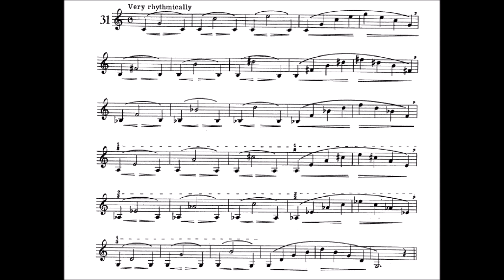🎺🎺 Del Staigers [Flexibility Studies] and [Technical Drills] for Cornet or Trumpet 031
*** Play this one with me and then check all the playlist. Try to play it all with me!
Del Staiger's Flexibility Studies and Technical Drills 031

"Flexibility Studies" and "Technical Drills" in two parts. Published by Carl Fischer, the first book is comprised of 35 flexibility studies and 14 technical drills, while the second book is comprised of 60 technical drills for finger flexibility.

Del Staigers penned two complimentary trumpet etude books: Studies for Flexibility and Technical Drills for Finger Facility. Del writes that “these exercises have been developed and used by the composer in his daily practice for many years, and have also been applied as material for his pupils with great success. Diligent practice of this material utilizes and develops all the muscles employed in playing a wind instrument.” As the finest cornet soloist of his day, these exercises show how Del developed his one of a kind flexibility and virtuosity.

Del Staigers escreveu dois livros de estudos de trompete de cortesia: Estudos de flexibilidade e exercícios técnicos para a Finger Facility. Del escreve que “estes exercícios foram desenvolvidos e utilizados pelo compositor em sua prática diária por muitos anos, e também foram aplicados como material para seus alunos com grande sucesso. A prática diligente deste material utiliza e desenvolve todos os músculos empregados na execução de um instrumento de sopro. ”Como o melhor solista de cornetina de sua época, esses exercícios mostram como Del desenvolveu sua flexibilidade e virtuosismo.

Del Staigers a écrit deux livres d’étude sur la trompette: Études pour la flexibilité et les exercices techniques pour la facilité des doigts. Del écrit que «ces exercices ont été développés et utilisés par le compositeur dans sa pratique quotidienne pendant de nombreuses années et ont également été utilisés avec succès par ses élèves. La pratique diligente de cette matière utilise et développe tous les muscles utilisés pour jouer d'un instrument à vent. »En tant que meilleur soliste de cornet de son époque, ces exercices montrent à quel point Del a développé sa flexibilité et sa virtuosité.

Del Staigers ha scritto due libri di tromba in omaggio: Studi per la flessibilità e Tecniche di esercitazione per Finger Facility. Del scrive che "questi esercizi sono stati sviluppati e utilizzati dal compositore nella sua pratica quotidiana per molti anni, e sono stati anche applicati come materiale per i suoi studenti con grande successo. La pratica diligente di questo materiale utilizza e sviluppa tutti i muscoli impiegati nel suonare uno strumento a fiato. "Come il miglior cornista solista dei suoi tempi, questi esercizi mostrano come Del ha sviluppato la sua flessibilità e virtuosismo unici.